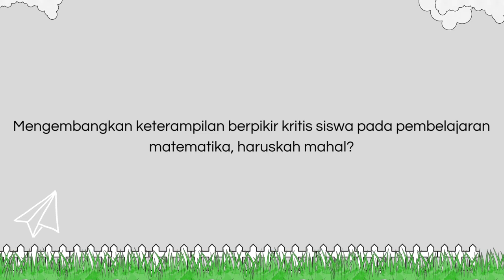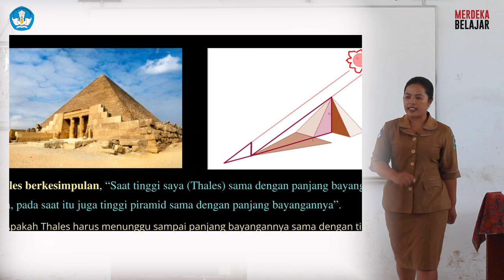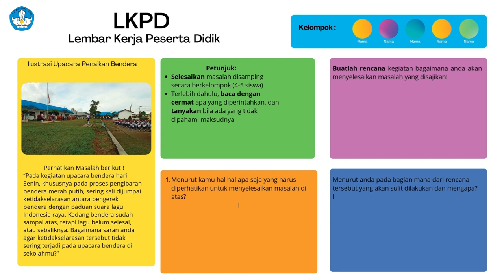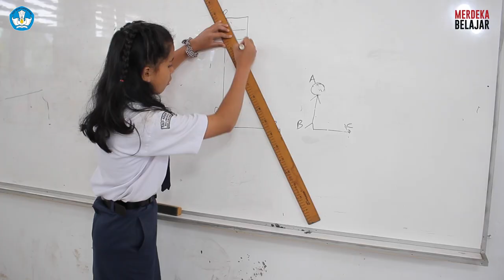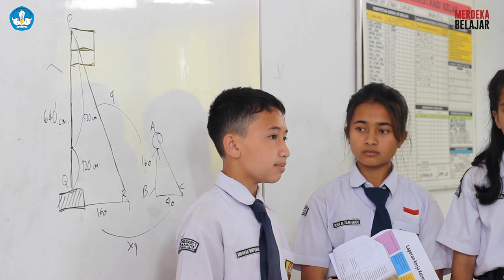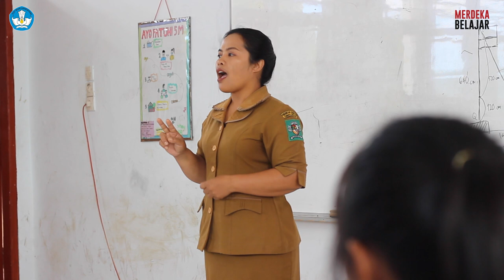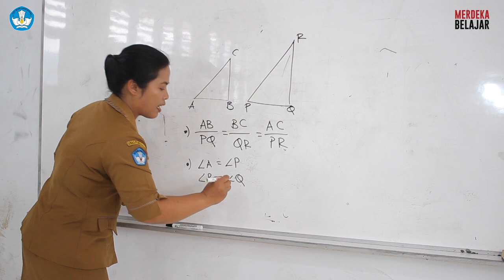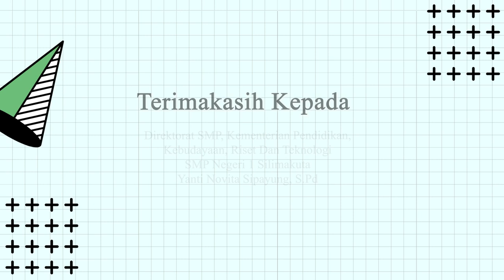Pembelajaran Kontekstual Berbasis Masalah (PBL) dalam Konsep Kesebangunan Segitiga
Pembelajaran kontekstual adalah pembelajaran yang menekankan pada kaitan antara materi yang dipelajari dengan kondisi di kehidupan nyata yang bisa dilihat dan dianalisis oleh peserta didik dan bahkan langsung mengaplikasikan/menggunakan pembelajaran yang diterima untuk memecahkan masalah yang terjadi dalam kehidupan sehari-hari. Pembelajaran kontekstual berbasis masalah ini meningkatkan antusias yang tinggi pada peserta didik, karena peserta didik merasa tertantang untuk menyelesaikan masalah yang ada.

Pembelajaran kontekstual berbasis masalah meningkatkan kemampuan literasi peserta didik dalam menganalisis masalah dan menuntut mereka berpikir kritis dan kreatif sehingga pembelajaran menjadi pembelajaran bermakna dan menyenangkan.